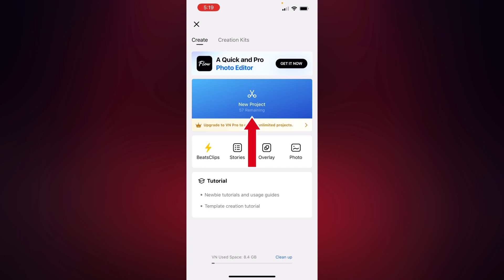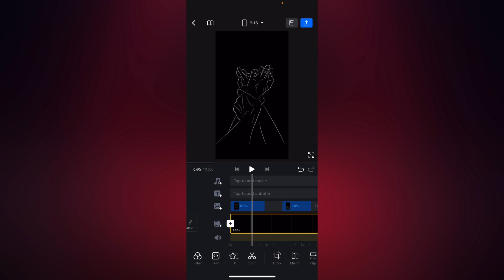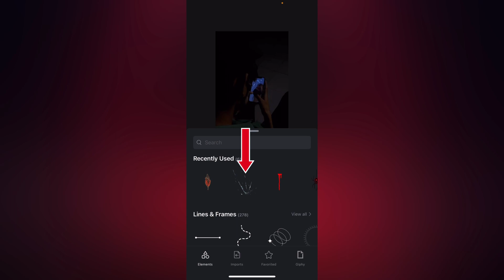How To Edit Black Screen Reels Editing 100% Viral 😱🔥|| Kalpesh Vlog 10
How To Edit New Black Screen Reels Editing 100% viral || Kaloesh vlog 10 ||

About video-: hello guys aaj ki is video mai mene bataya hai How To Edit New Black Screen Reels Editing || Trendingreels || New Reels Tips Kalpesh Vlog to video ko end tak jarur dekhna I hope ye video aapko pasand aayegi

Your Quries-:
Kalpesh Vlog 10
How To Edit New Black Screen Reels Editing
Balck screen reels video editing
Emoji for balck screen reel editing

Balck screen love png